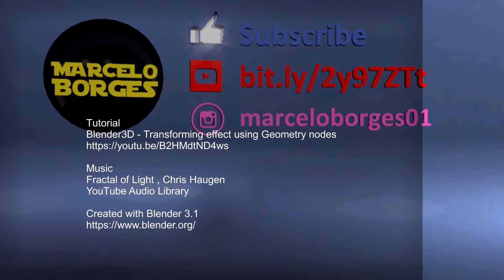TRANSFORMING EFFECT, GEOMETRY NODES ( BLENDER 3.1 )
Tutorial
Blender3D - Transforming effect using Geometry nodes